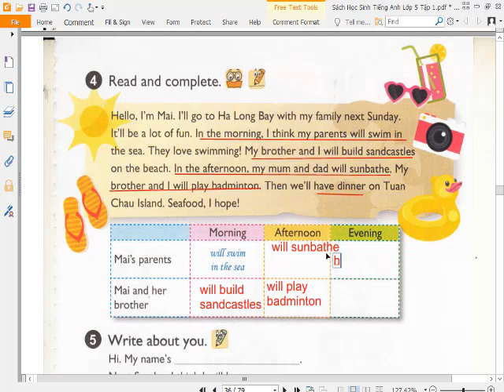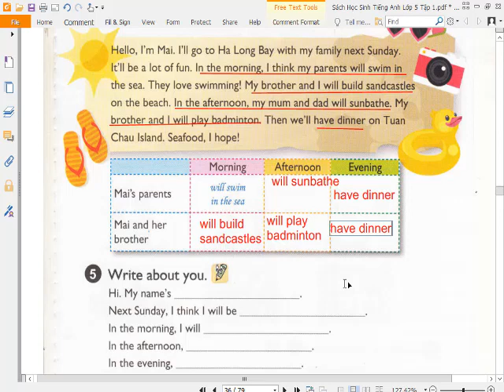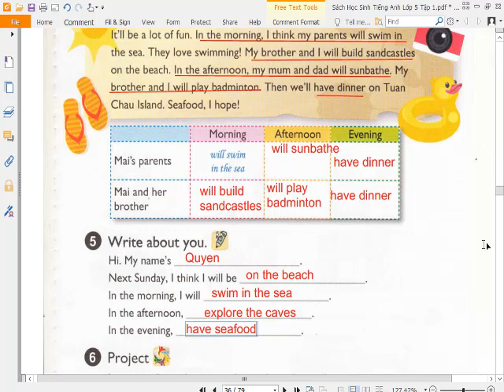Tieng Anh 5 Unit 5 Lesson 3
HƯỚNG DẪN CÁCH TÌM VIDEO THEO TỪNG KHỐI LỚP:
Lớp 6
Lớp 7
Lớp 8
Lớp 9